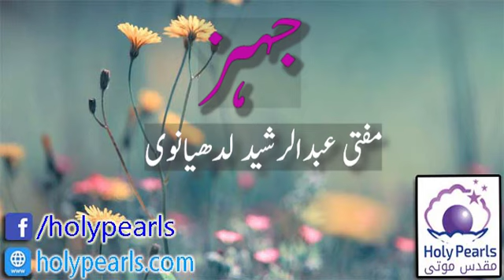Jihaz By Mufti Abdur Rshed Rh